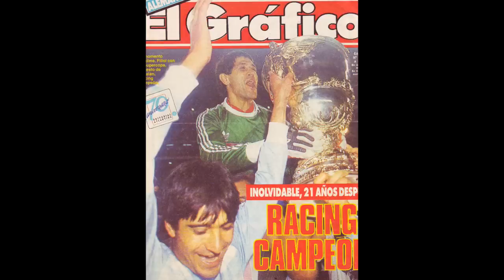Racing Campeón Supercopa 88 - Gol de Omar Catalan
El gol de Omar Catalan que le dio el triunfo a Racing Club de Avellaneda, en el estadio Mineirao de Brasil frente al cruzeiro y ante la mirada de 100 mil fanaticos brasileros. El relato emocionante de Victor Hugo Morales acompaña la imagen para que todos los hinchas de Racing y del fútbol Argentino disfruten de este gran día.